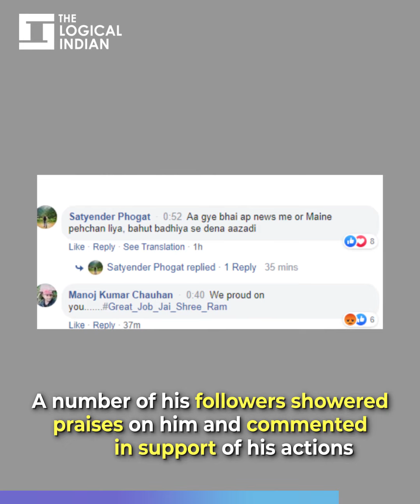All You Need To Know About Jamia Shooting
On Thursday afternoon, a gunman attacked anti-CAA protesters near Jamia, leaving one student injured. The 17-year-old attacker brandished the weapon at the crowd before firing. He was later apprehended by the police.